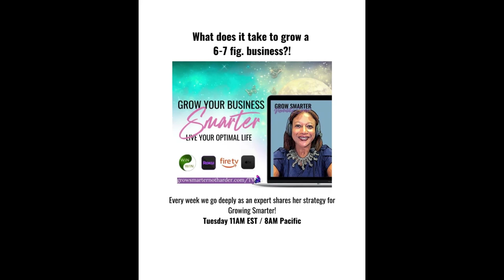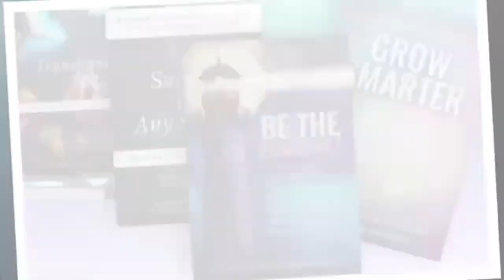How to USE your limiting beliefs to grow your business? Former Spy Martha Wilson - Special Guest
Our very own LPL Jack Bauer...Meet Martha Austin Wilson. She went from being a real life spy, to working in corporate, to now being an executive success transformational coach!

She brings her spy game secrets to helping us live our optimal lives and growing our businesses without the stress, strain push and pull!

On this episode she shares her 4 secrets to growing our businesses successfully and in a smarter way:

1) Remember leadership is an inside job: do the inner work!
2) Keep your focus on what matters most to you!
3) Identify the areas in your life where your PATTERNS are showing up. Look for the correlations!
4) Access the power and brilliance hidden inside your PATTERNS!
Bonus: Make your new favorite word: “Fascinating!”

Interest piqued?

This episode is outstanding!!!

Will you watch along?

By the way: Hi! I'm Dr. Davia Shepherd, CHO of Ladies' Power Lunch - We are a movement for heart centered, source led women entrepreneurs- and a few supportive men. We work together to get more visible and to grow our businesses. TOGETHER

- In our active and supportive free Facebook community called: LADIES POWER LUNCH, We are there having heartfelt and meaningful conversation every single day!

- PLUS Join our retreats and summits! Our upcoming retreat/summit is coming soon: March 20-21, 2023, both virtually and in person and all LIVE and experiential.

Join us as we share with you 20+ presenters and their hands on experiential workshops designed to give you the tools to live your optimal life in your business. Tickets and INFO

- Would you like to know even more? Explode your impact & income with the power of the collective!!! Go to: growsmarternotharder.com